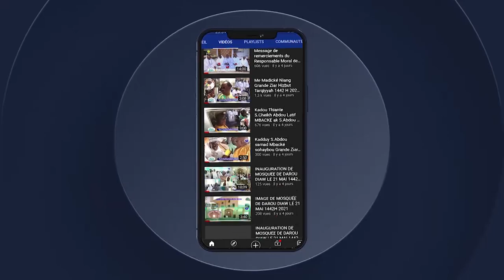Urgent Gamou Touba 2021 Ndigeul Khalif Général Serigne Mountakha Mbacké